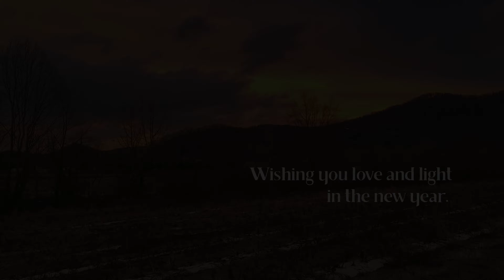Christmas greetings: In the Bleak Midwinter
A Christmas greeting from Will & Deni McIntyre, featuring Cookie!

All images made in the Blue Ridge Mountains of North Carolina in December 2018.

Follow on!